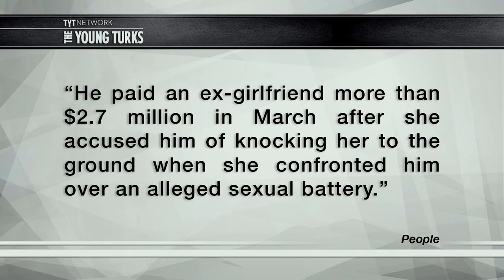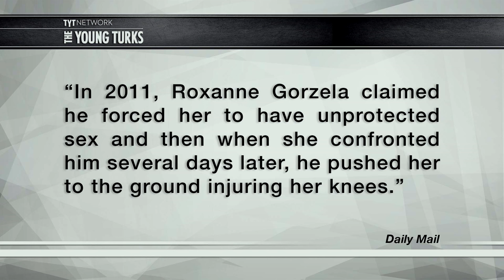Glee Star Arrested For Child Pornography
Former Glee star Mark Salling has been arrested for child pornography. The man who played Puck on the popular TV show was turned into police by his ex-girlfriend. Cenk Uygur and Ana Kasparian (The Point) hosts of The Young Turks discuss.

“Glee actor Mark Salling has been arrested for possessing child pornography.

The LAPD's internet Crimes Against Children Task Force unit served a search warrant early this morning at an address in Sunland, California where the 33-year-old TV star lives.

Cops searched his computer and say they found hundreds of indecent images of child sexual exploitation.

Officer Aaron Jefferson from the LAPD confirmed to Daily Mail Online Salling had been arrested on child porn charges on Tuesday morning. He is now being held in Los Angeles' Downtown jail.

He is being held on a $20,000 bail, but could still face more charges.”